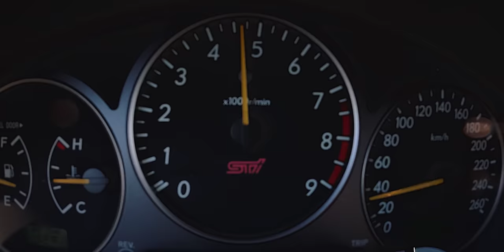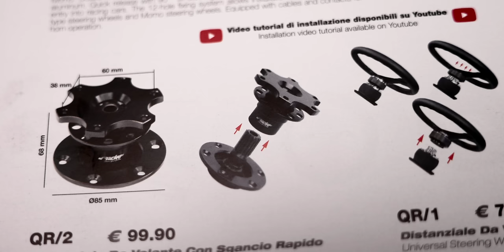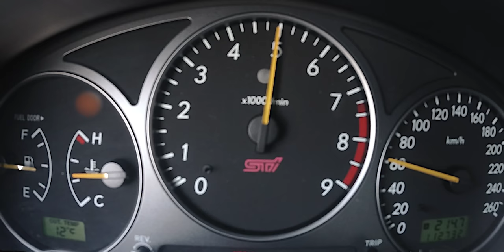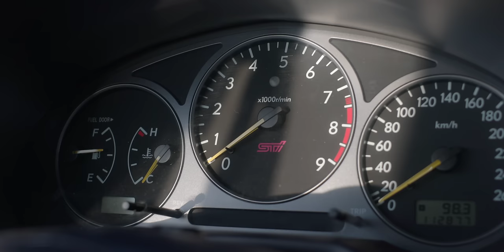LEI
L'ultimo vero Bolide da Rally Stradale. La Subaru Impreza WRX STI di seconda generazione, soprannominata dagli appassionati la bugeye. Quali sono le differenze con le generazioni di Subaru impreza che seguirono? Perché reputo questa specifica automobile cosi speciale, cosi concreta, cosi cattiva, cosi divertente da guidare, cosi emozionante, a tal punto da preferirla a molte supercar del calibro di Porsche, Ferrari e Lamborghini?
Sarà la trazione integrale permanente, il cambio corto secco e preciso a sei rapporti, i differenziali autobloccanti, il motore boxer da 2 litri Turbo, o semplicemente il suo aspetto estetico ed il colore della carrozzeria blu con i cerchi oro?
Scopriamolo nel primo di una lunga serie di video sulla mia Impreza STI.
Monta cerchi Japan Racing da 17, impianto frenate Brembo oro con dischi da 326mm tubi in treccia e pastiglie Cosworth, sotto al cofano  non abbiamo esagerato ma qualcosina c'è. Lo scoprirai nella prossima puntata. Sedili mono scocca, Volante a calice Sparco, e lo sgancio della SIMONI RACING. Comodissimo e privo di gioco.
Luci a LED davanti che la rendono più moderna nel look ma anche molto più sicura nella guida grazie alla notevole luminosità che offrono.